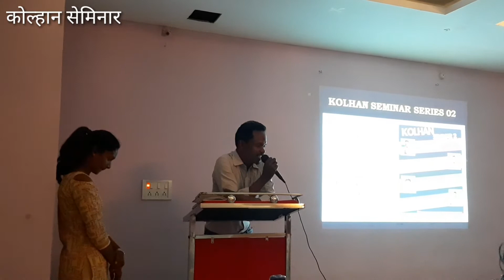कोल्हान सेमिनार 2 || Prem Singh Dangil || Amar complex || Chakradharpur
|| जोवार ||
आज का वीडियो में आप लोगों को प्रेम सिंह डांगिल जी का कोल्हान सेमिनार 2 में जो अपना बात रखे हैं वह आपको सुनाने और दिखाने वाला हूं।

Special thanks
Sagom team ckp